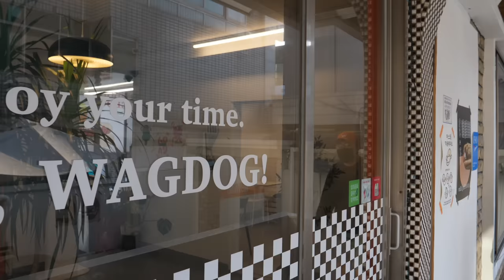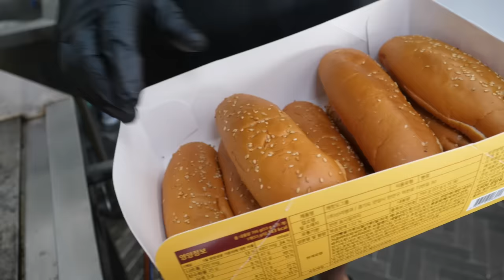핫도그 끝판왕! 2년 연속 맛집 1위 찍은? 미친 퀄리티 미국식 칠리 핫도그 / Amazing! american chili hotdog / Korean street food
🎥 대단합니다! 2년 연속 맛집 1위 찍은? 미친 퀄리티 미국식 칠리 핫도그 / Amazing! american chili hotdog / Korean street food

ℹ️ Information
대구 핫도그 전문점 와그독

🗺️위치
대구광역시 수성구 달구벌대로504길 6 "와그독"

💲 Price (가격):KRW4,500 (USD 3.17)

아일랜드 와그독 4,500원
어니언 와그독 4,800원
갈릭 와그독 5,200원
불독 와그독 5,200원
미트칠리 와그독 6,300원